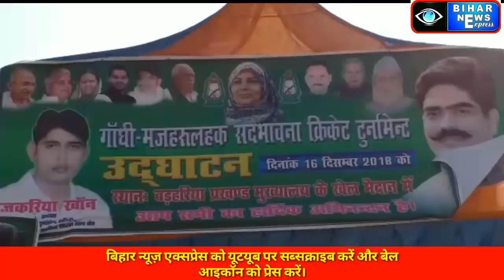सिवान- मो. शहाबुद्दीन के संरक्षण में हो रहे क्रिकेट टूर्नामेंट का हिना शहाब ने किया उद्घाटन।